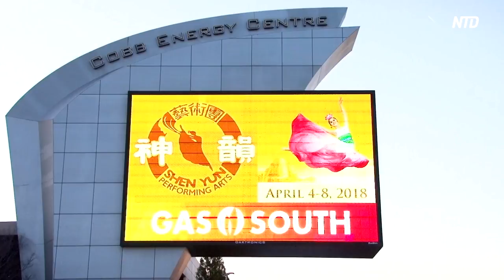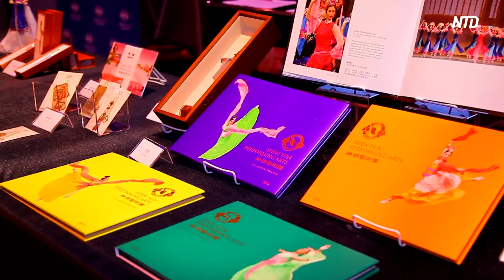Former Fox News Anchor Says Shen Yun Exudes 'Hope'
Shen Yun Performing Arts, a classical Chinese dance and music company, visited Atlanta for its 12th year earlier this month.

Laurie Dhue, a former Fox News anchor from 2000 to 2008, attended Shen Yun's matinée performance at the Cobb Energy Performing Arts Centre on April 7.

“It was a magnificent performance today,” said Ms.Dhue. “I have been wanting to see Shen Yun for literally the last 10 or 12 years. I used to live in New York. I never got around to seeing it, and so I was really excited to get to see it here in Atlanta today.”

She also worked for MSNBC and Pix 11. She is now a media training consultant with her own company, Laure Dhue Media.

“I have a lot of respect for the effort of Shen Yun, trying to bring back traditional Chinese culture. So that those of us who may not be that familiar with it [the culture] will now be exposed to it and can learn more about these beautiful traditions,” said Ms. Dhue. “I found it very inspiring, breathtaking, beautiful, funny, very touching, and very thought-provoking. It makes me want to learn more about Shen Yun.”

New York-based Shen Yun was founded in 2006, with a mission to revive the divinely inspired culture of China. It has five companies that tour the world simultaneously, reaching thousands of audience members each season.

“You just have that feel of being in China. I think it is wonderfully entertaining. I think it is inspiring,” said Bob Hope, president of PR agency Hope-Beckham Inc. “I love the spiritual part of it, love the cleverness that they presented—very creative. All of that coming together, just very spiritual.”

Shen Yun tells stories from Chinese history and literature, as well as from the modern times. According to its program book, the company creates a new program each year, with new songs sung by operatic soloists newly choreographed dances, and a completely new set of music for its live orchestra.

“It is very colorful, and great music—it all comes together in one place," said Mr. Hope. “I thought the message was great: we’ve got a world out there with some trouble. We need to do something about it.”

“The important messages really resonated with me. I think one of the central messages is hope—making sure that people have hope and things to look forward to in the world,” said Ms. Dhue. “Also, I think spirituality must be a very important message of the performance today.”

NTD News, Atlanta, Georgia